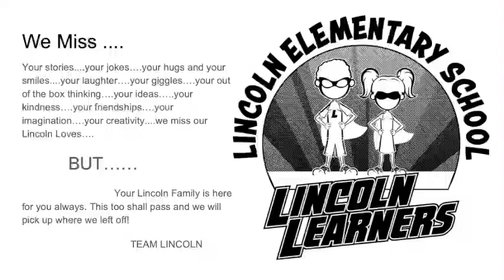Have a GREAT SUMMER!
Lincoln End of Year Video!